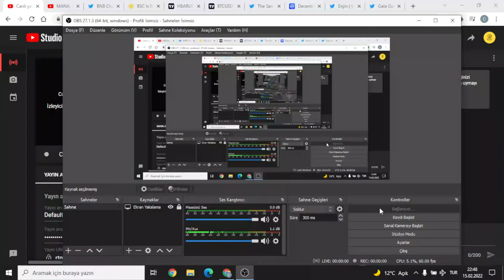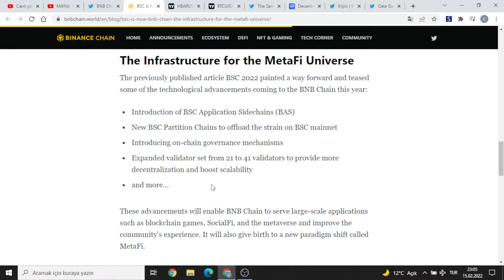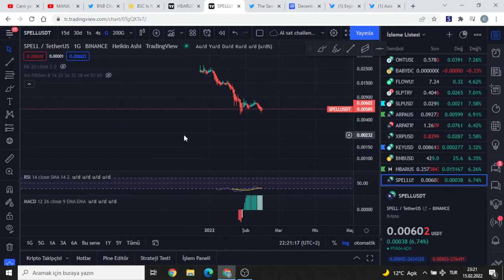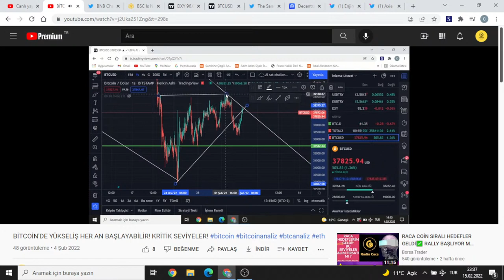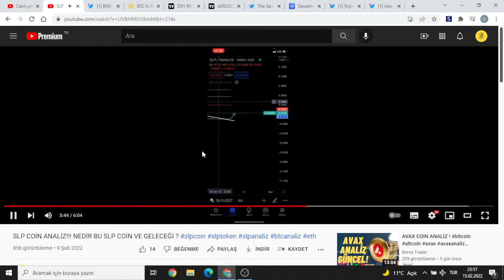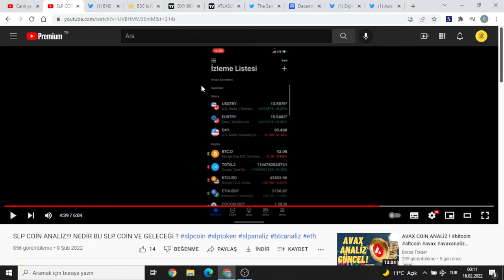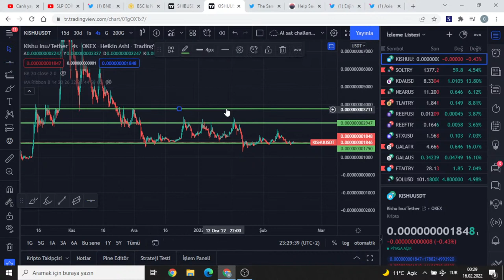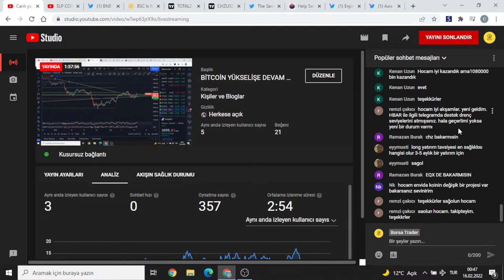BİTCOİN YÜKSELİŞE DEVAM EDECEK Mİ ?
Bitcoin ve Alcoinler'de yükselen trend devam edecek mi ? Bu analiz videomuz'da verilen hedefler sıralı şekilde geldi, gelmeye devam ediyor! Detayları bu video'da
Analizlerimizin devamı ve son gelişmeler  bu yayında!

Ayrıca değerli izleyenler bir önceki videolarımda sizlere vermiş olduğum grafiklerde bahsettiğim noktaların üzeri sert yükselişlerin işareti olacağından da bahsetmiştim bunlar da gerçekleşti. Şimdi bu noktalar da değerlendirenleri tebrik ederim. Bereketiniz bol olması dileğiyle...

Arkadaşlar kanalıma hoş geldiniz, Bu kanalda sizlere kripto para borsası piyasasının son gelişmelerini ve analizlerini aktaracağım.

Bu kanalda anlatılanlar kesinlikle yatırım tavsiyesi içermemektedir!
Kripto varlık borsasına kaydolup işlemlerde komisyon indirimi kazanacağınız kayıt referans linklerini aşağıda sizler için bırakıyorum.

Gate io borsası’nda hesap açmak için indirimli işlem komisyonlarından  faydalanacağınız kayıt referans linki:

Bereketiniz bol olsun. Sağlıklı, keyifli izlemeler.